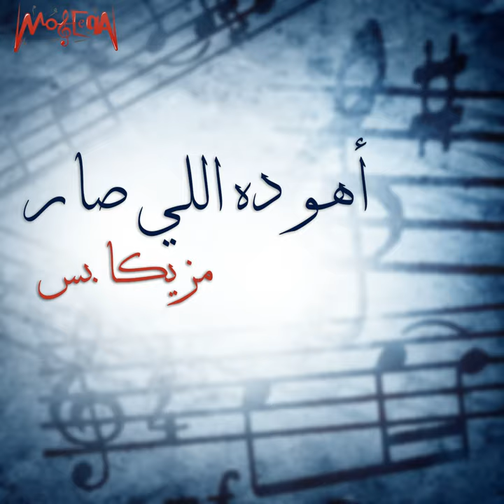Aho Da Elly Sar (Instrumental)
Aho Da Elly Sar (Instrumental) · Kimz

Aho Da Elly Sar

Composer: Kimz Mohamed